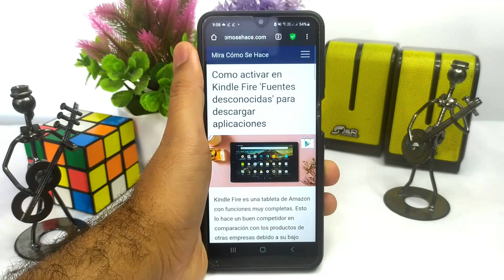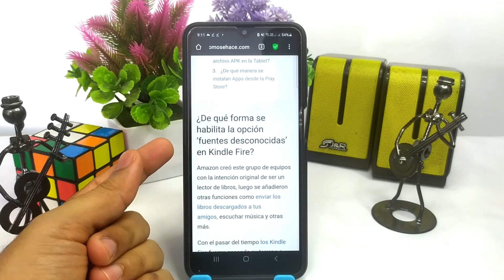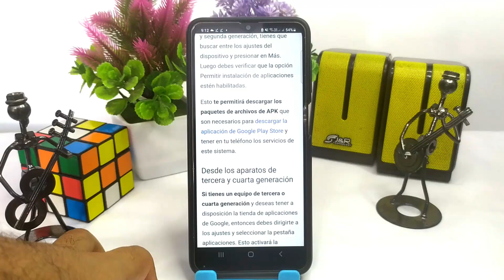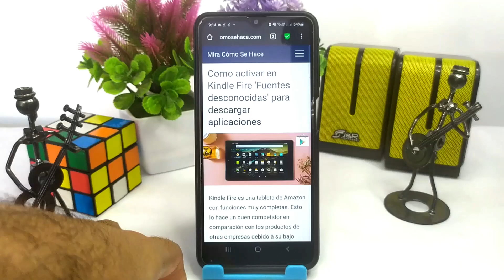Cómo activar en KINDLE FIRE ‘fuentes desconocidas’ para descargar aplicaciones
En este video te mostramos Cómo activar en KINDLE FIRE ‘fuentes desconocidas’ para descargar aplicaciones. En este canal encontrarás los mejores tutoriales. ¡No te lo pierdas!